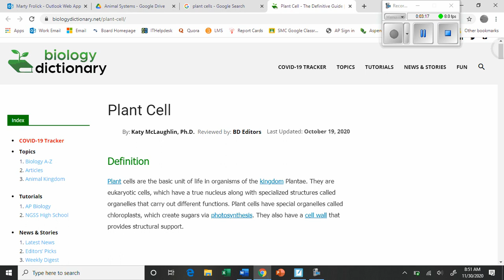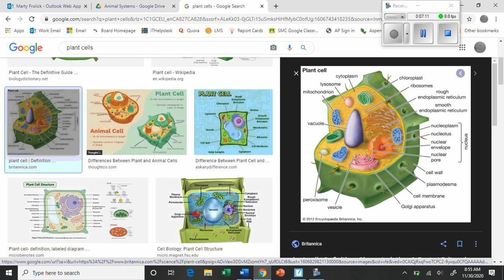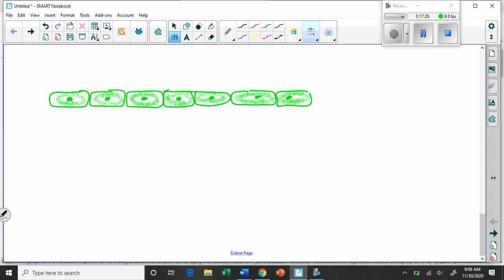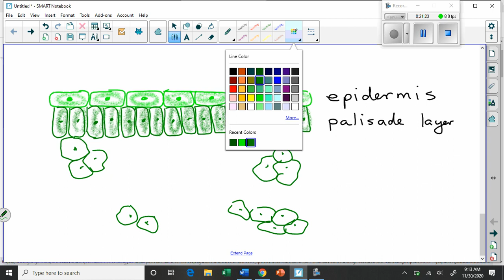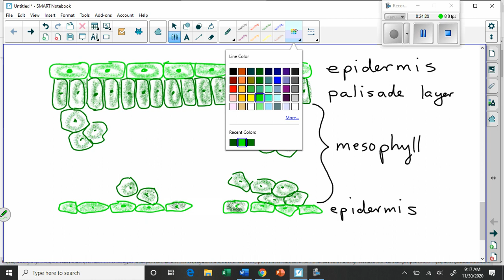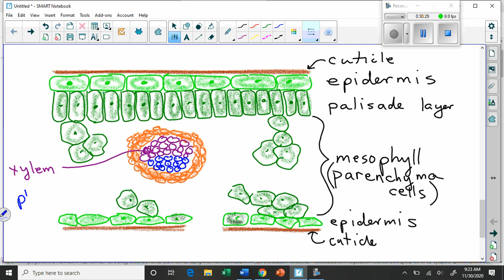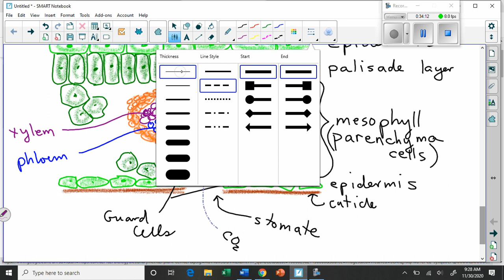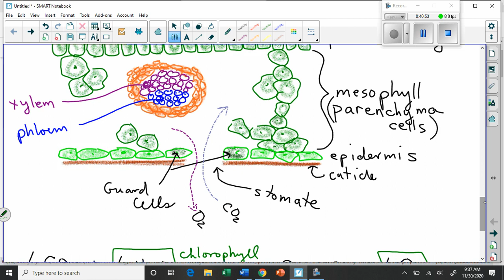Plant Cells, Tissues, and Organs The Leaf